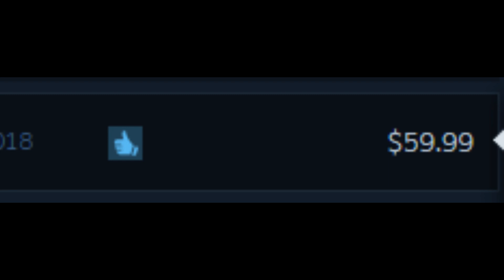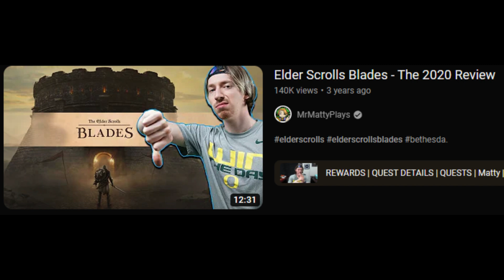Elder Scroll Blades: What The F Where They Thinking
Hey guys this is my first Text To Speech video so i hope yall like it.